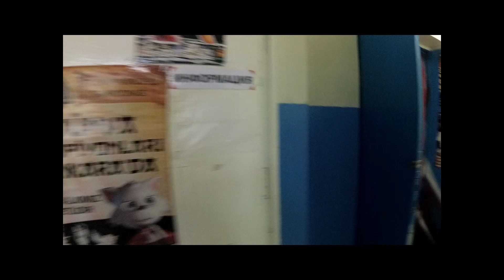Кубок Минской области по ушу саньда 15-17 декабря 2017 Молодечно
Краткий отчет о турнире Минской области по УШУ Саньда в г.Молодечно, клуб "Гладиатор".